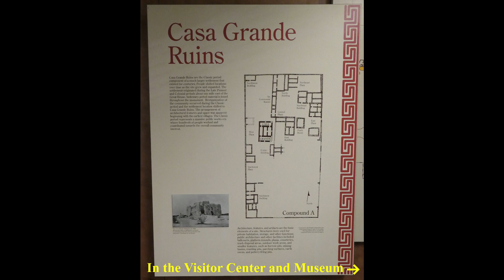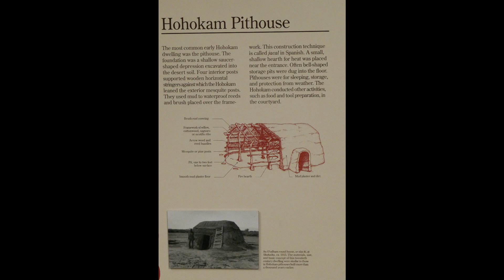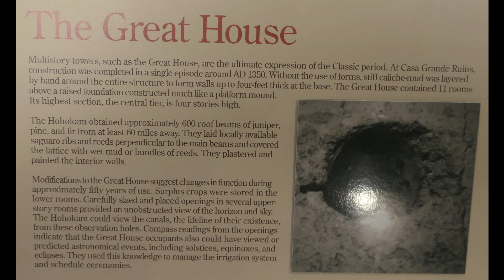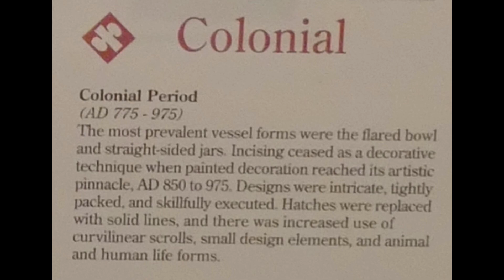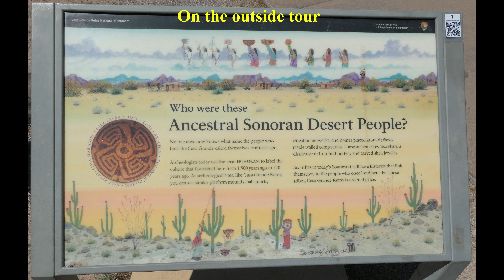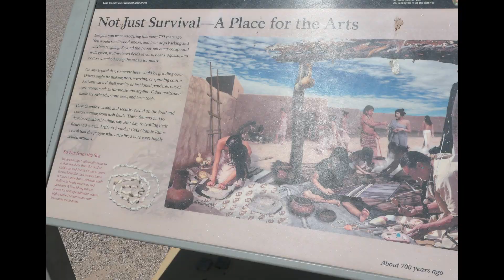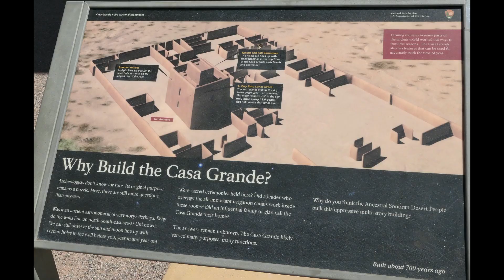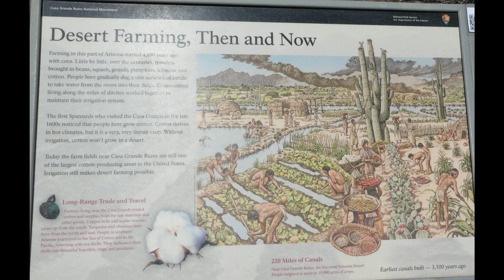Casa Grande Ruins Nat. Mon., Coolidge, Arizona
I will take you on a tour of Casa Grande Ruins National Monument. It is ironic that the Monument is not located in the town of Casa Grande; it is in Coolidge, about 20 miles away.

The Monument has an excellent museum along with the carefully maintained ruin of the famous Great House – and the surrounding ruins.

Casa Grande literally means “house big” but is usually translated as Great House.

Casa Grande Ruins National Monument preserves the remains of an ancient Hohokam-era farming village. Ancestral People had already been living in permanent settlements along the Salt and Gila Rivers for hundreds of years before the culture’s Classic Period began about 1150, when the people concentrated in large villages like Casa Grande. They supported themselves with food they grew, hunted, or gathered. They used irrigation from the two rivers to water crops. Corn, beans, and squash were the three primary foods, but tobacco, cotton, and agave were also grown.

The four-story Great House was made of caliche (cuh-LEE-chee), known as “hardpan,” a concrete-like mix of sand, clay, and limestone (calcium carbonate). Juniper, pine, and fir tree logs were used to form ceilings and floors. It was completed about 1350 but only used for about a hundred years. Spanish missionaries were the first foreigners to see the Great House, in 1694. Though a few people still lived in the village at that time, the Great House had long been abandoned.

The Great House fascinates me. Looking at it generates a host of questions. Who built it? Why did they build it? Was it a temple? A storehouse? A residence, a capitol, a scientific facility?

And especially what was the social and political structure of their society that allowed them to harness the collective energy and effort of the people to build this massive structure?

In 1892 Casa Grande became the nation’s first archeological reserve in an effort to slow the building’s deterioration due to weather and especially tourists. A roof was erected over the Great House in 1903. In 1918 Casa Grande Ruins was made a national monument as part of the National Park Service. In 1932 a new roof was erected over the Great House.

And visit my website for details on all my Western and Civil War novels, as well as links to information on the Old West, the Civil War Afloat, fiction writing, etc. Look for the "B Troop" icon at the end of the video.

I also have a direct link at the end of the video to my Old West video playlist on my YouTube channel. But I have lots of videos in various categories on that channel, including a section on National Monuments and Historical Parks in the West. Check ‘em out!

Jim